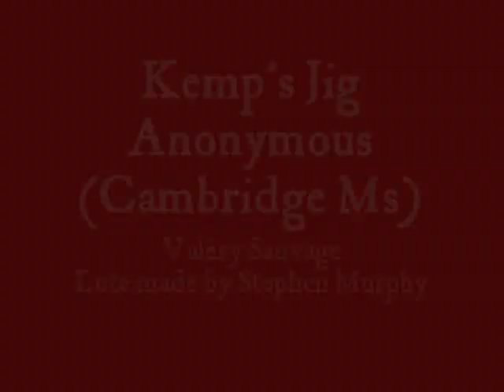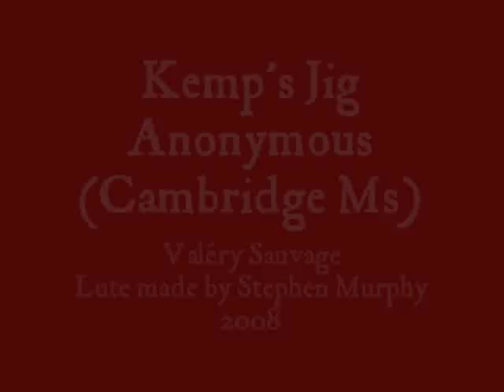Kemp's Jig (Anonymous) - Lute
From as MS in Cambrige, a famous (again) tune on the shakespearian actor.